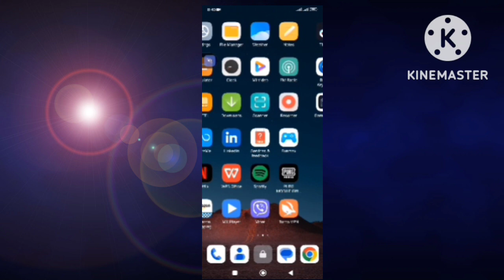Mi phone Speaker error ဖြေရှင်းနည်း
အားလုံးပဲ မင်္ဂလာပါ ကျွန်တော်ရဲ့ channel

ကြပါဉီးဗျာ့